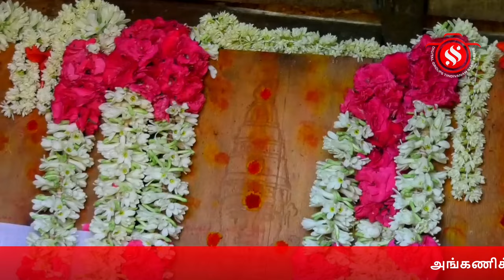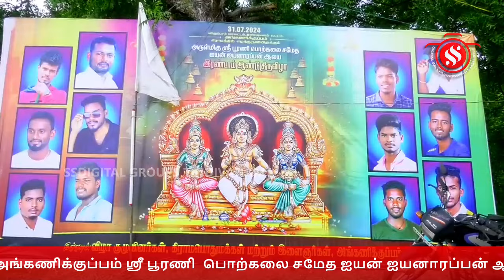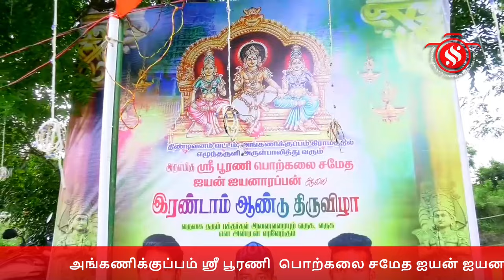அங்கணிக்குப்பம் ஸ்ரீ பூரணி பொற்கலை சமேத ஐயன் ஐயனாரப்பன் ஆலய 2-ம் ஆண்டு திருவிழா